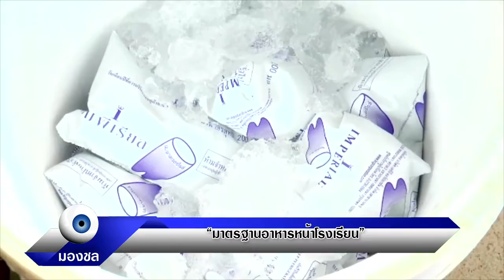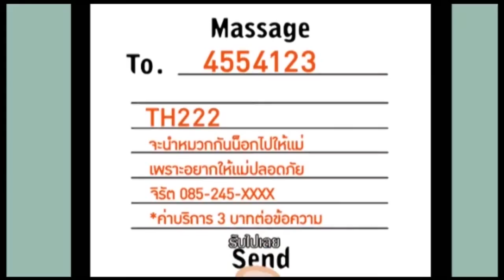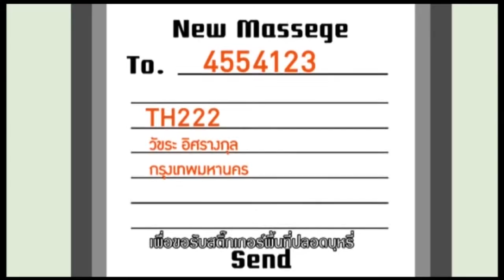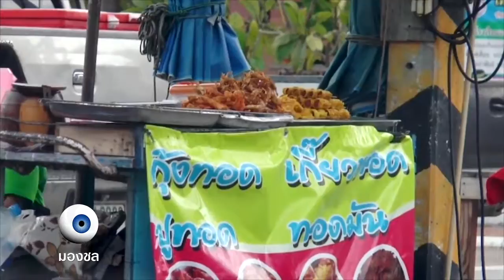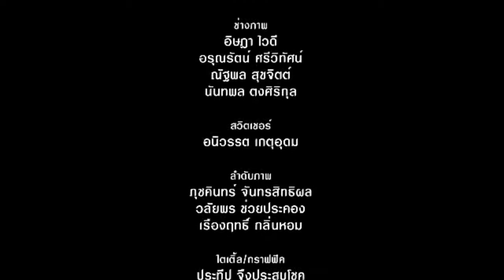รายการมอง ชล ตอน มาตรฐานอาหารหน้าโรงเรียน onair 19 08 59